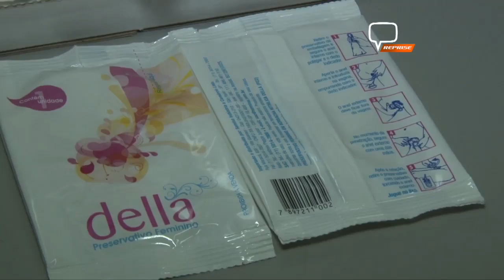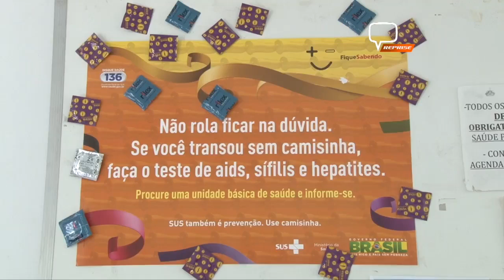DOENÇAS CARNAVAL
CARNAVAL: DIVERSÃO COM SAÚDE

Carnaval combina com diversão, e para evitar qualquer tipo de problema é preciso tomar alguns cuidados com o corpo, boa alimentação, hidratação, além das doenças sexualmente transmissíveis.